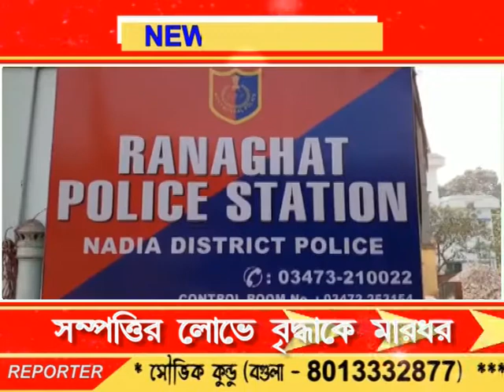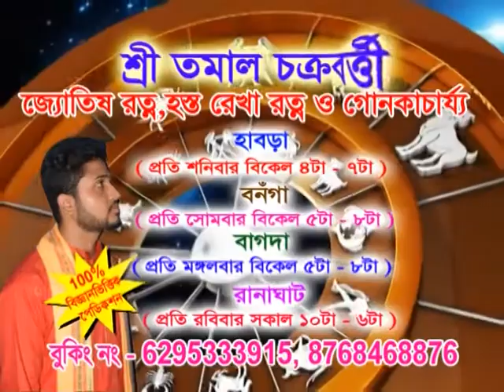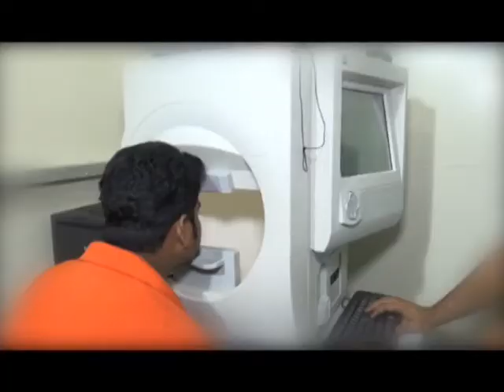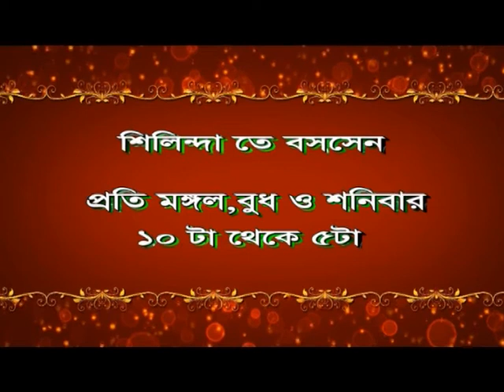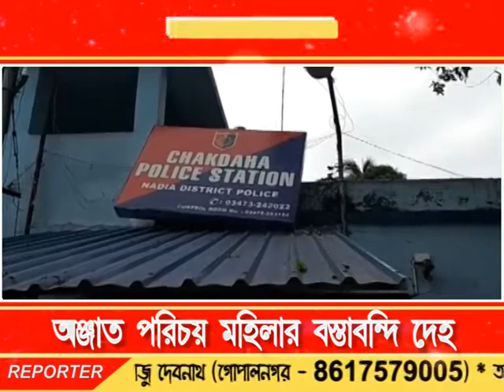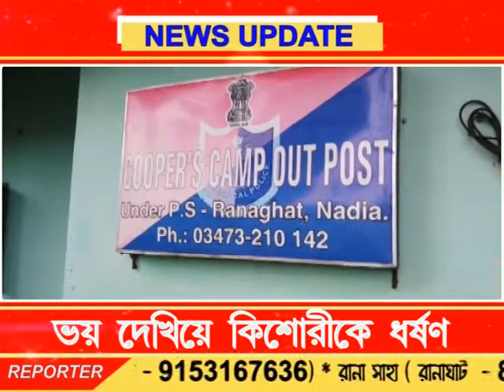Bengal LIVE NEWS 20.08.18